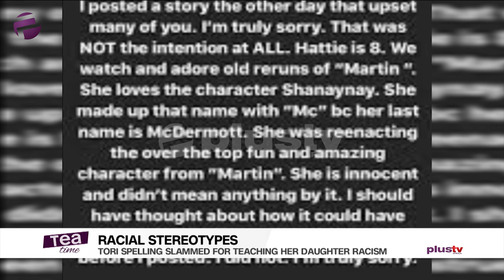Tori Spelling Slammed For Teaching Her Daughter Racism